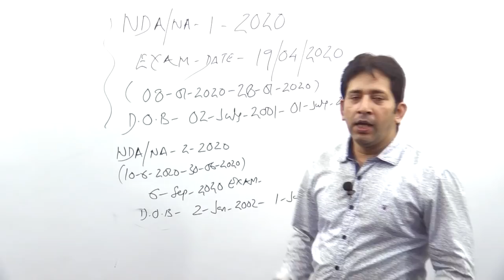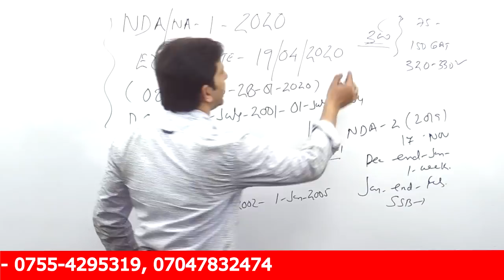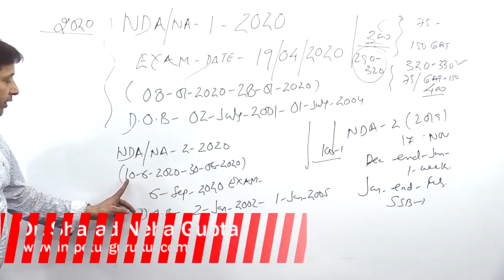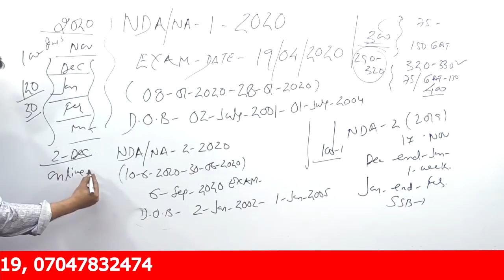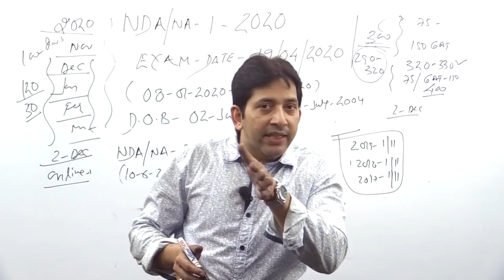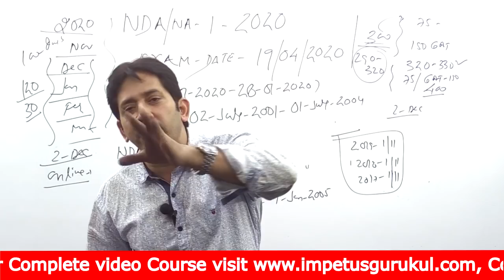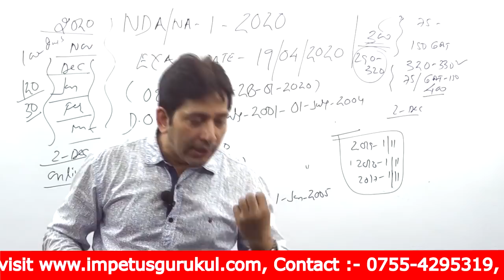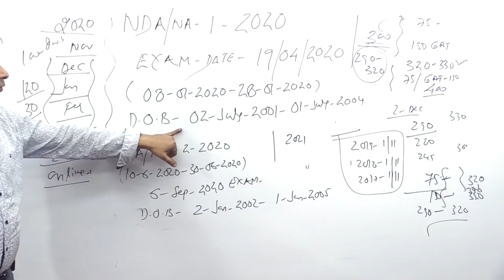Notification NDA -1 2020 Exam date Eligibility Age Limit Preparation plan